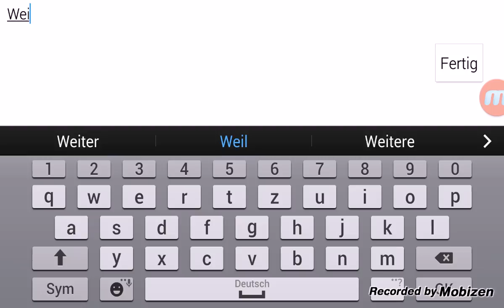Sims Free Play Deutsch 006 Handy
Meine sechste Folge Sims Free Play